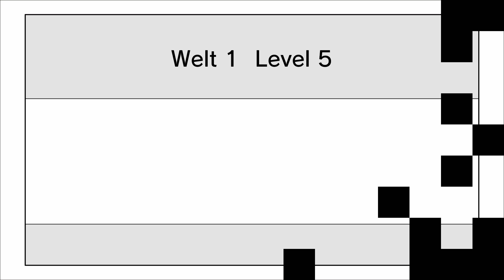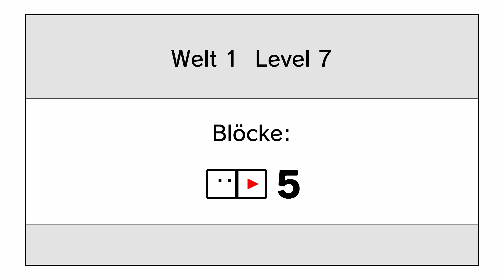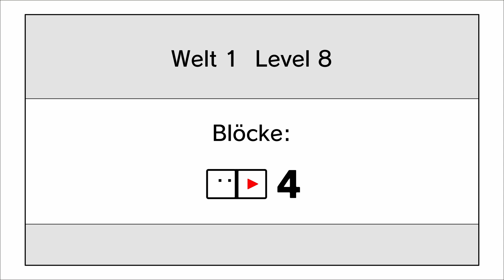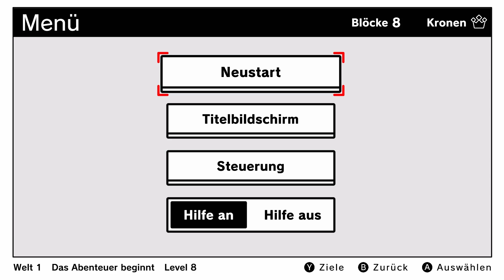BOX BOY! + BOX GIRL! DEMO: Kisten sind der Weg zum Erfolg! [1080p] ★ Let's Play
Let's Play: Box Boy! + Box Girl! Demo | German | Blind | 100% | 1080p | Kisten sind der Weg zum Erfolg!

➜ GESCHAFFTE LEVEL IN DIESER FOLGE:

►► Welt 1◄◄
• Level 1-9

➜ INFORMATIONEN ÜBER "Box Boy! + Box Girl!":

Mit BOXBOY! + BOXGIRL! erscheint am 26. April erstmals ein Titel aus der beliebten Puzzle-Serie BOXBOY! für die mobile TV-Konsole Nintendo Switch. Alle Interessierten haben zwei Möglichkeiten, einen ersten Blick auf das Spielgeschehen zu werfen: Sie können sich eine kostenlose Demo-Version von BOXBOY! + BOXGIRL! aus dem Nintendo eShop auf ihre Konsole herunterladen - und sie können sich den Trailer BOXBOY! + BOXGIRL! – Kostenlose Demo! anschauen. Er zeigt wunderbar, wie man in dem Spiel um die Ecke denken muss oder knifflige Puzzle-Aufgaben gemeinsam im Team lösen kann.

Mit über 270 Leveln ist BOXBOY! + BOXGIRL! das bisher umfangreichste Spiel der Serie. Erstmals können sich zwei Spieler in einem kooperativen Modus zusammentun, um die herausfordernden Rätsel gemeinsam zu knacken. Und wer alleine spielt, kann im Modus Team-Abenteuer jeweils zwischen den beiden viereckigen Charakteren Qbby und Qucy hin und her wechseln. Obendrein dürfen sich diejenigen, die alle kniffligen Rätsel gemeistert haben, zur Belohnung in ein neues Abenteuer mit dem langen Qudy stürzen.

Jede Menge neuer Level, zwei Charaktere, zwei Spielmodi, darunter ein Koop-Modus: Es gibt viele Gründe, sich schon jetzt einmal in der Welt von BOXBOY! + BOXGIRL! umzuschauen – im aktuellen Trailer oder in der kostenlosen Demo-Version. Das Spiel ist außerdem ab sofort vorbestellbar.

➜ WEITERE DATEN:

▪ TITEL: Box Boy! + Box Girl!
▪ ENTWICKLER: HAL Laboratory, Inc.
▪ PUBLISHER: Nintendo
▪ SYSTEM: Nintendo Switch
▪ GENRE: Puzzle, Platformer
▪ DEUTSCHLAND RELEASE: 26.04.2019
▪ METASCORE: n.n.b.

➜ SUPPORT LINKS:

►►► Der größte Support ist das Liken und Kommentieren des Videos! Aber wer dennoch mehr möchte sollte sich folgende drei Punkte durchlesen. Danke schon Mal im voraus! ◄◄◄

Hier funktioniert auch PayPal und Google Play sofern ihr es mit eurem Google Konto verknüpft habt. Sollten diese Zahlungsmöglichkeiten bei dir nicht zu sehen sein, dann öffne den Stream auf deinem Handy und versuch es dort erneut.

Danke an alle Spender & Supporter  :)

★ Kommentiertes Box Boy! + Box Girl! Nintendo Switch Gameplay von Ultra (2019) ★